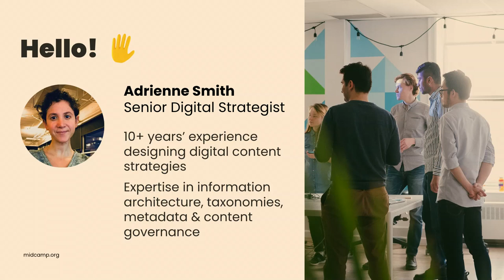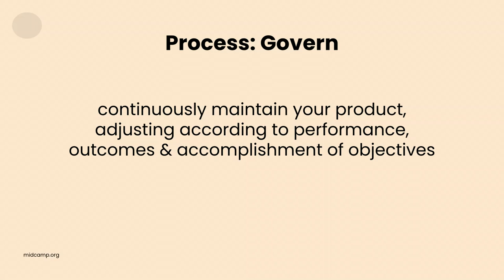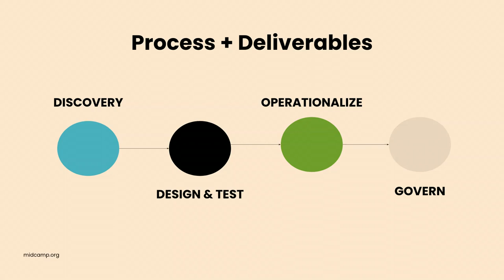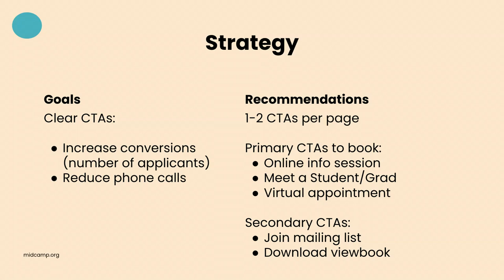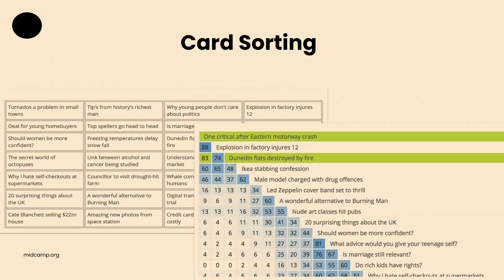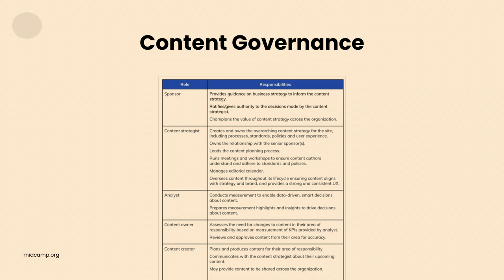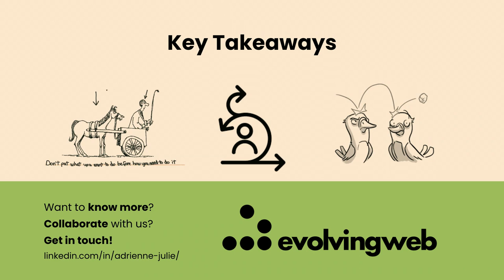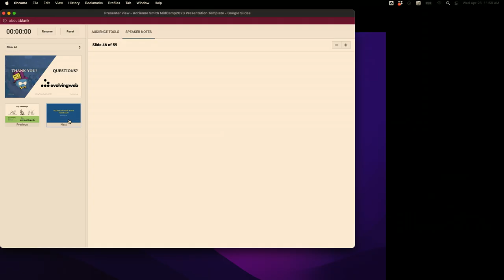Content-first design: how to make sure your site lives up to expectations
You're about ready to launch your new website - great! But what about the content? As web design has shifted to place more importance on a delightful user experience via features and functionalities, it’s easy to save the nuts and bolts of content strategy for the end of a project. From aligning your content with business goals and user needs, to organizing it for findability, keeping it up to date, expressing your brand identity...don't leave this part to chance! By leveraging opportunities throughout the discovery, design, development and post-launch process, you can easily ensure that your website content is contributing to (and not hurting!) our objectives and user needs.

This session will cover the what and why of key concepts in content strategy, outline the natural synergies with the overall website design process, and ensure you can identify and fix common issues.

Learning outcomes or key takeaways
Understand fundamental concepts in content strategy, organization and governance
Connect content strategy to the broader web design process
Be able to diagnose and address common content issues

Adrienne Smith
Senior Digital Strategist @ Evolving Web
Adrienne has a masters in Information Studies and has been working in the digital content strategy space for the past ten years. She's an expert in tackling information architecture and content governance problems head on to enable efficient information retrieval and sustainable content management.